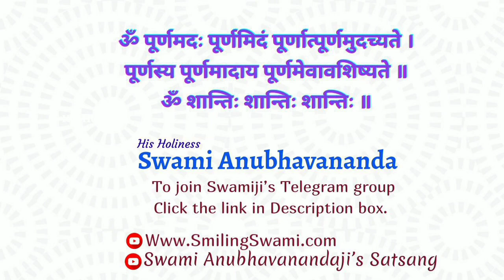नारद भक्ति सूत्र | Narad Bhakti Sutra ( Hindi ) | Talk 12 | Swami Anubhavananda